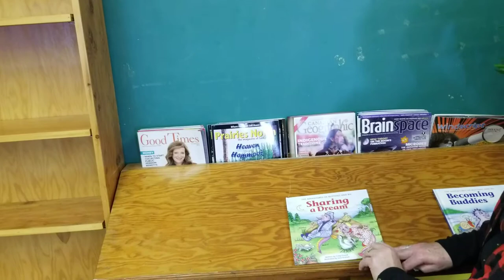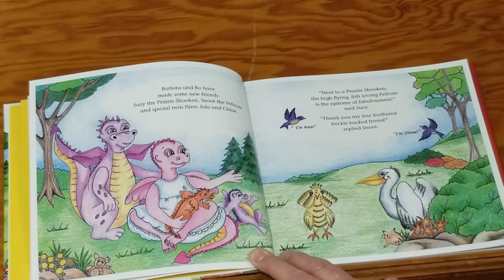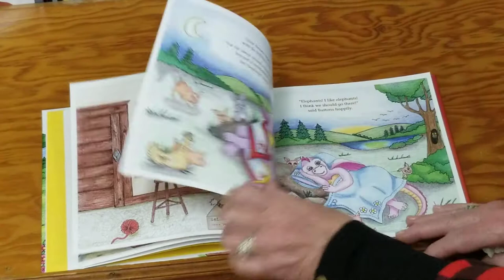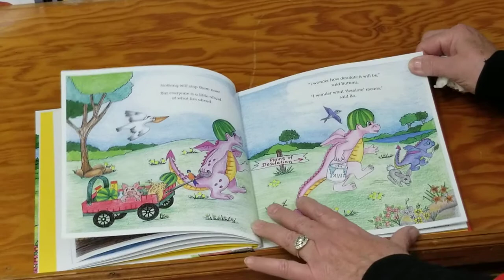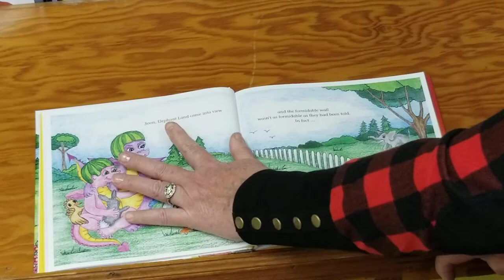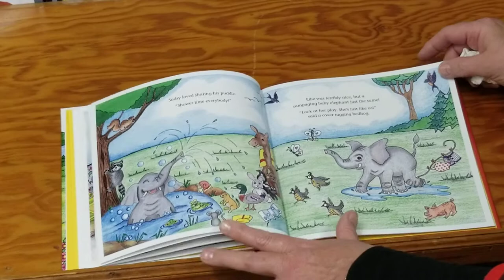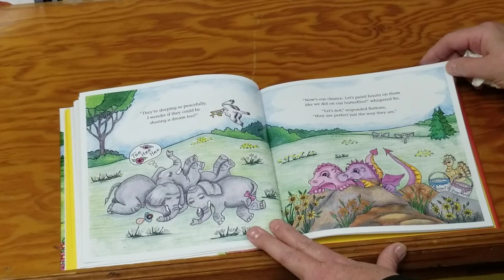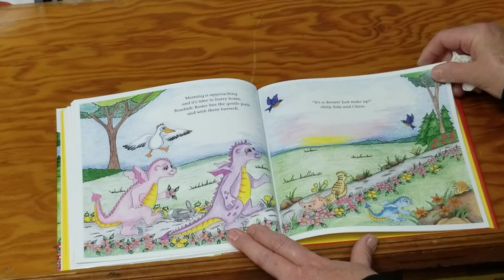Maryfield Public Library Branch Reading with Ione 4